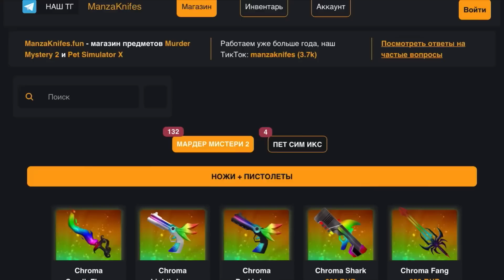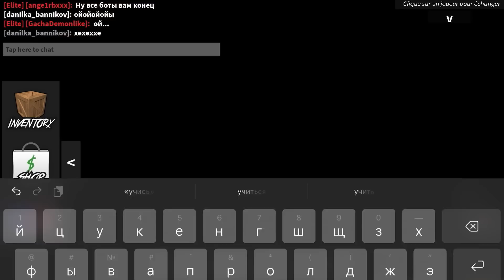ИГРАЮ ЗА АГРО ШКОЛЬНИКА В ММ2//mm2😱